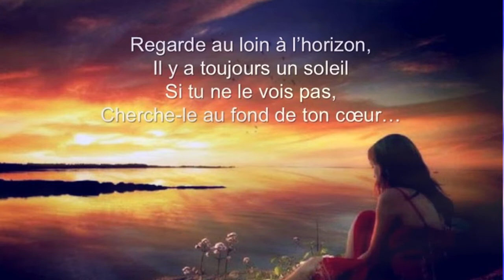j'suis ton amie - CoverJosy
Chantal Pary de son vrai nom Lucie Bernier est née à Longueuil en 1950.
A l'âge de 14 ans elle est maître de cérémonie dans un cabaret de Saint Sauveur.
En 1965 elle gagne le concours d'amateurs à l'émission de radio "Vive la vie"
Le 6 juin 1969, Chantal est élue Révélation féminine de l'année pendant le Gala des artistes.
En 1982, Chantal reçoit le Félix de l'album le plus vendu de l'année au gala de l'A.D.I.S.Q.
pour son album intitulé "J'suis ton amie". Sorti en septembre 1981,
il s'est vendu à plus de 200 000 exemplaires et fut le plus gros succès de sa carrière.